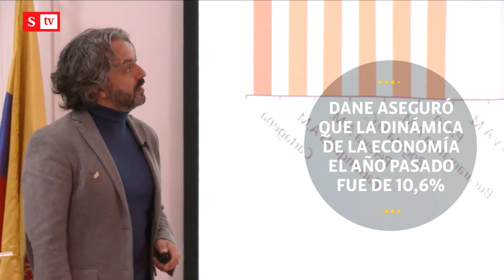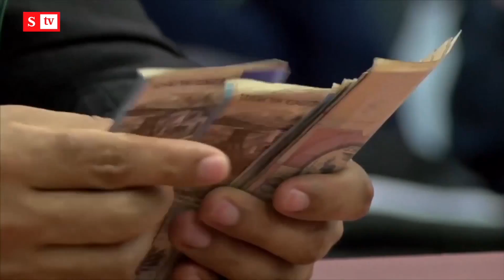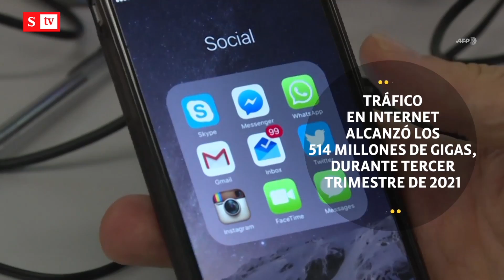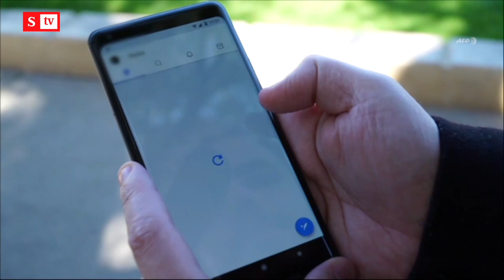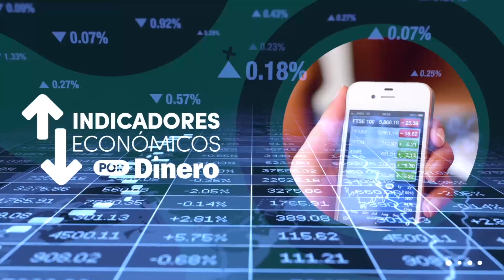El Internet móvil está volando: entérese por qué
El Dane dio a conocer la dinámica de la economía para el año pasado, fue de 10,6 %. Además, se presenta un monto histórico en el ahorro pensional. En otras noticias, le contamos por qué el Internet móvil 'está volando'. Estos son los